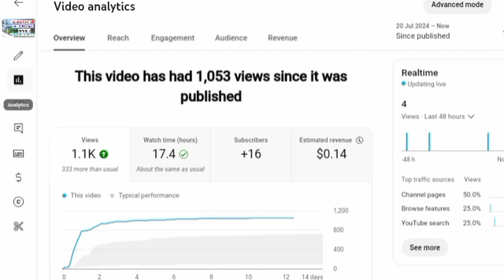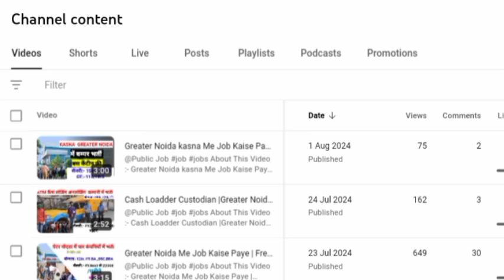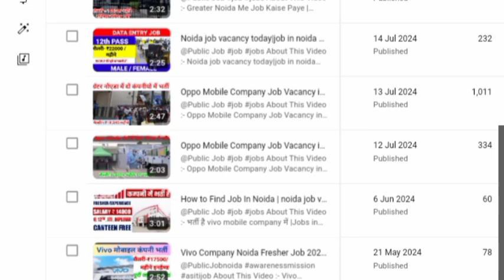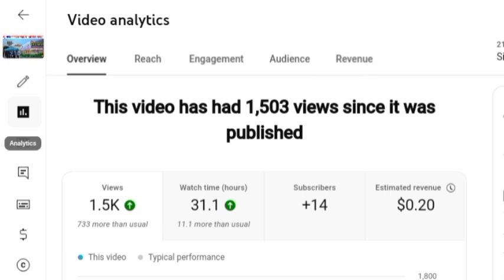YouTube First Payment कब और कितने VIEWS पर देता है ? YouTube Se Paise Kaise Kamaye 2024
youtube income per 1000 views 1k views par kitne paise milte hain youtube par paise kab milta hai youtube me kitne subscriber par paise milte hai youtube me kitne view par paise milte hai kitna subscribe hua to paisa milega